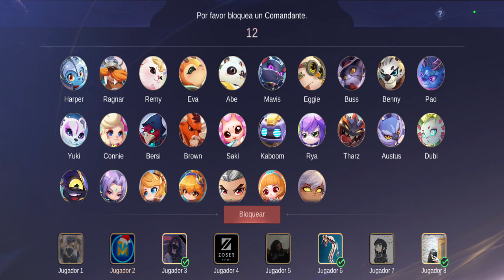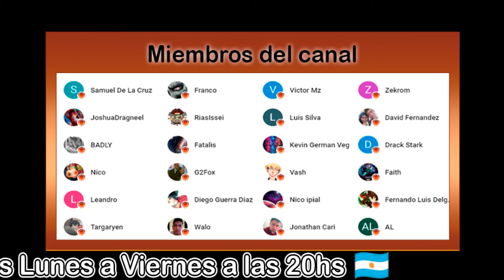La Confiable Tiradora- AJEDREZ MÁGICO / MAGIC CHESS | MOBILE LEGENDS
Si quieren agregarme, les dejo mi id 😎
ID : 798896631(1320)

Tenemos grupo para la comunidad en WhatsApp, uníte para estar al tanto de cada novedad :

Minutos ⏱:
00:00 | Inicio
01:00 | 1ra Ronda - 1ra Partida
05:13 | 2da Ronda - 1ra Partida
12:46 | 3ra Ronda - 1ra Partida
20:20 | 4ta Ronda - 1ra Partida
27:16 | Fin - 1ra Partida
28:55 | Inicio - 2da Partida
29:22 | 1ra Ronda - 2da Partida
33:04 | 2da Ronda - 2da Partida
39:04 | 3ra Ronda - 2da Partida
45:55 | 4ta Ronda - 2da Partida
52:10 | Fin y Despedida